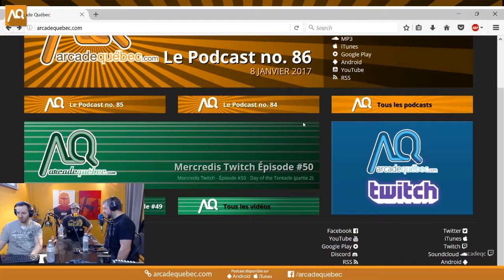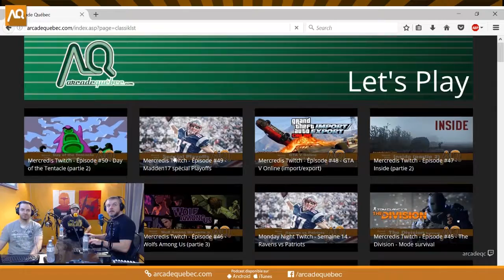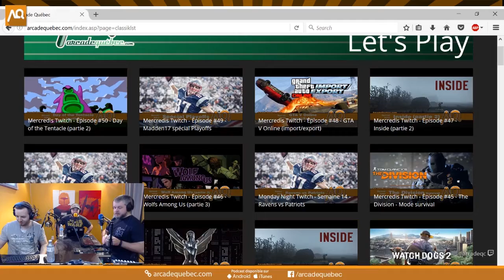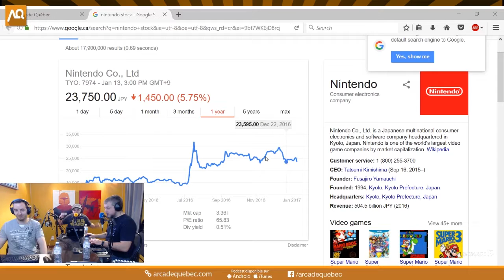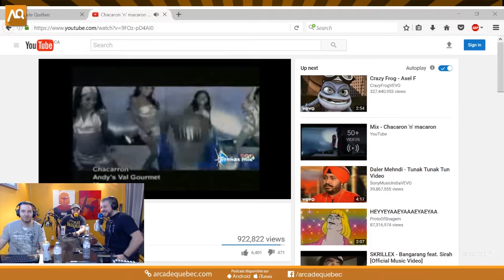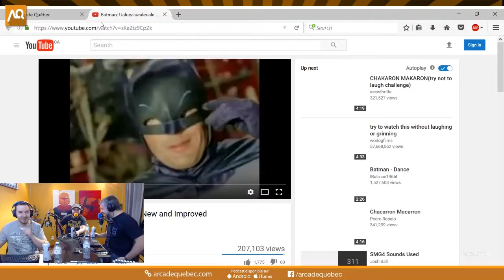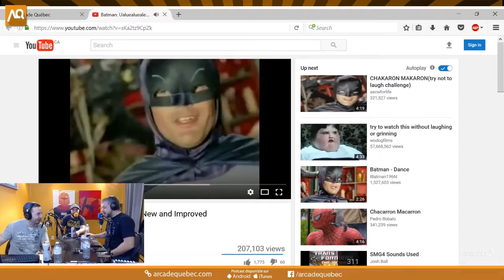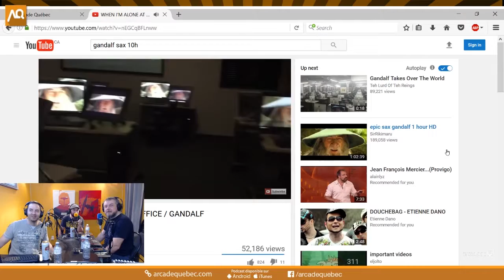DLC - Podcast no. 87 - Nos échanges avant et après l'enregistrement - arcadeqc.com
Cuissonnez avec nous!

Merci!